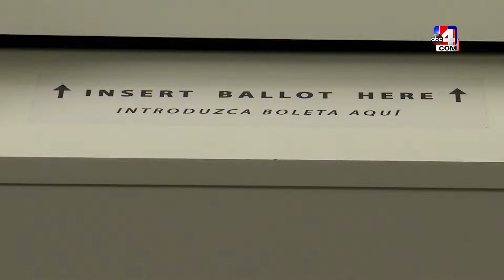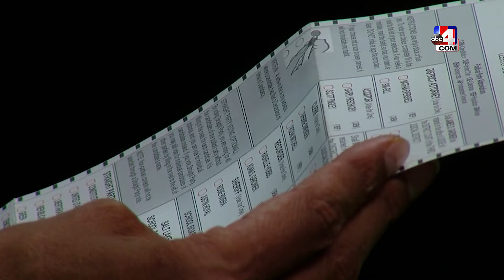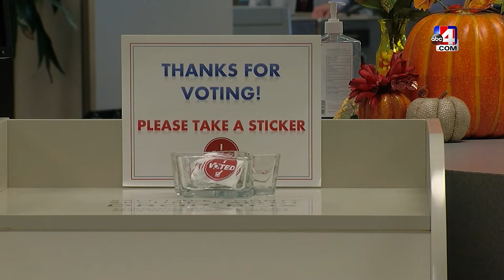Super Tuesday fast approaching what is it and why is it important?